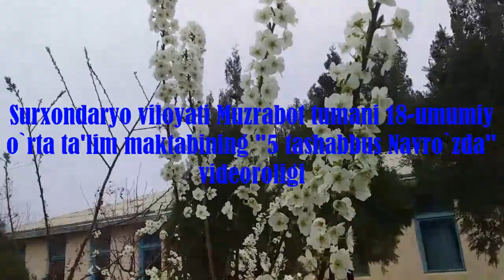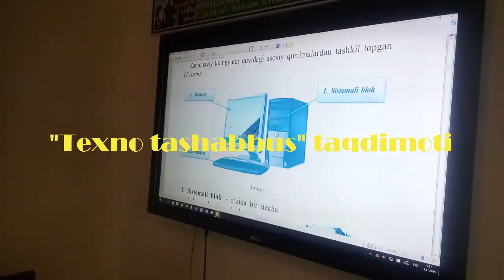Muzrabot tumani 18 maktab 5 Tashabbus navro`zda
Navro`z
maktab
yangilanish